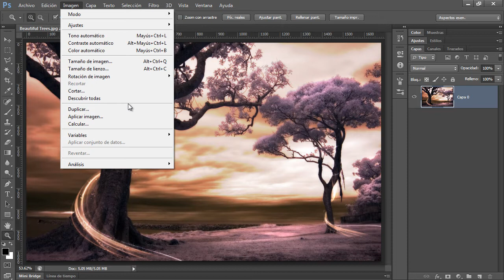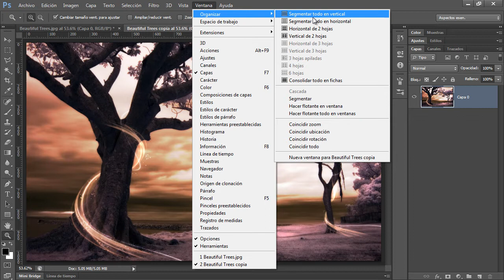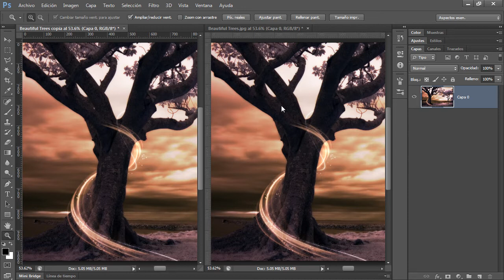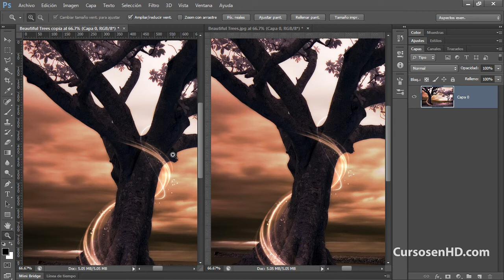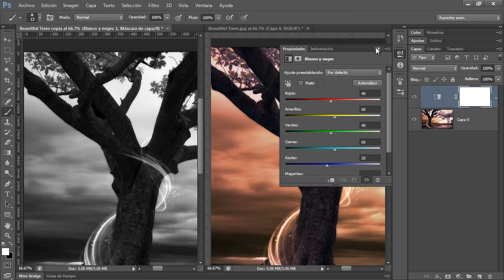Curso Photoshop CS6 Capítulo 2 Usar Zoom en Dos Ventanas de una Misma Imagen 12